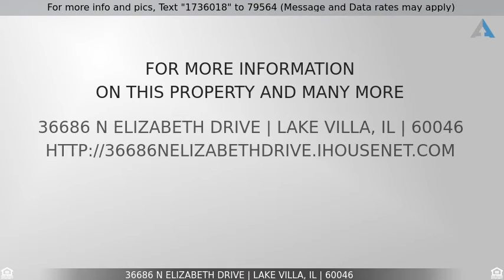Priced at $215,000 - 36686 N Elizabeth Drive, LAKE VILLA, IL 60046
Home for Sale in LAKE VILLA

Welcome home!  Completely move in ready home with a newly partial finished basement.  Awesome kitchen will make the chef in the house want to cook every night.  Convenient first floor master bedroom with full bath.  Enjoy the wood burning fireplace with gas starter as the weather turns colder.  This homes open floor plan makes it perfect for entertaining friends and family throughout the year.  Fully fenced yard with large deck in the back yard.  Don't miss out on this home!